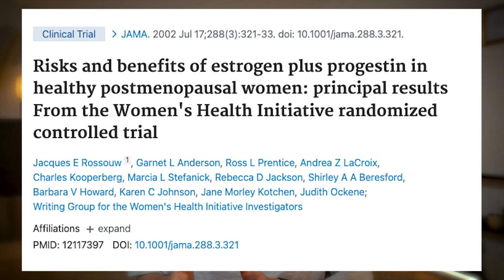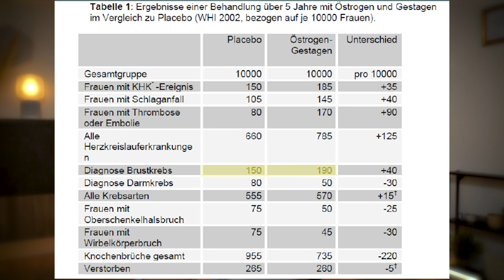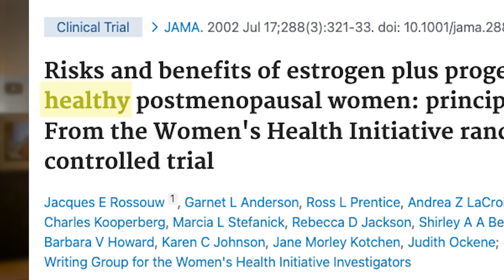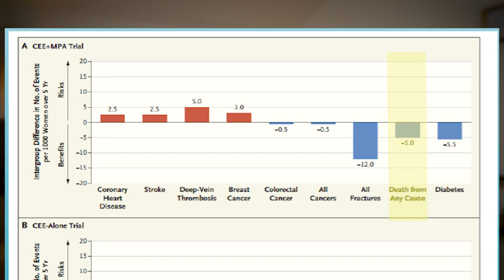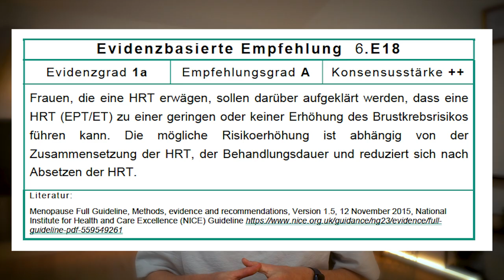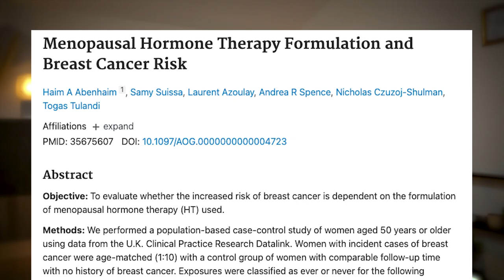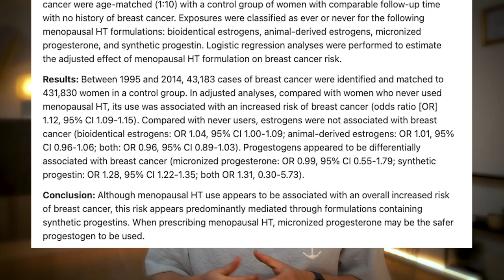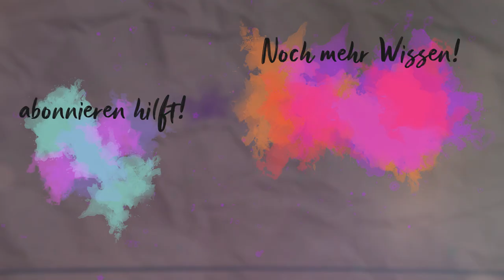Machen Hormone Krebs? l Frauenarzt Dr. Wagner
„Erhöht sich dadurch nicht mein Risiko Brustkrebs zu bekommen?“
Seit vor knapp 20 Jahren die Ergebnisse der WHI-Studie (=Women‘s Health Initiative) zur Hormonersatztherapie (Hormone Replacement Therapy=HRT) einschlugen wie eine Bombe und die Studie unter anderem wegen der erhöhten Fälle von Brustkrebs unter den Studienteilnehmer|innen vorzeitig abgebrochen wurde, lautet so oder so ähnlich eine der wichtigsten Fragen, die nahezu alle Patient|innen umtreibt, denen nach Ausschöpfung oder in Kombination mit alternativen Methoden zur Linderung ihrer Wechseljahresbeschwerden, eine Hormonersatztherapie empfohlen wird.